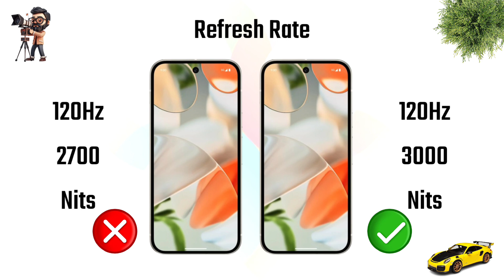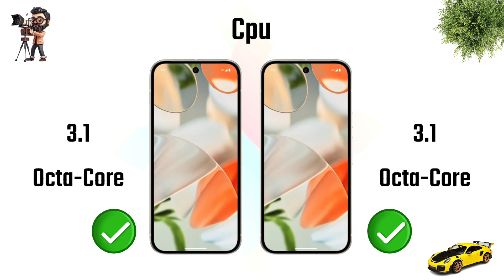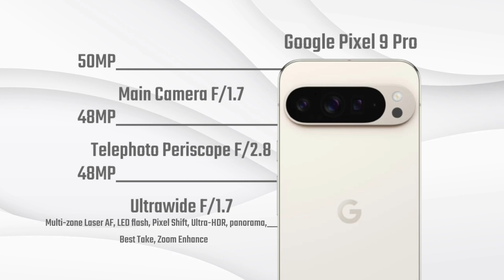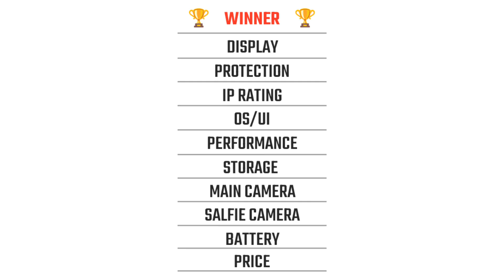Google Pixel 9 vs Google Pixel 9 Pro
Google Pixel 9 Pro vs Google Pixel 9
Cover Topic :-
Full Comparison
In Hand Fell
Display
Google Pixel 9 vs Google Pixel 9 Pro Performancs
Camera
Battery
Charging
Google Pixel 9 vs Google Pixel 9 Pro Connectivity
Price
google pixel 9 pro xl vs iphone 16 pro max google pixel 9 review
google pixel 9 pro xl unboxing
google pixel 9 pro xl review
google pixel 9 pro vs iphone 16 pro max google pixel 9 pro xl vs samsung s24 ultra google pixel 9 fold
google pixel 9 and iphone 15 comparison google pixel 9 and iphone camera test
google pixel 9 and 8
google pixel 9 pro xl vs iphone 16 pro max google pixel 9 pro xl unboxing
google pixel 9 pro vs iphone 16 pro max google pixel 9 pro xl vs samsung s24 ultra google pixel 9 pro xl vs iphone 15 pro max
google pixel 9 pro vs iphone 16 pro
google pixel 9 pro fold vs samsung fold 6 google pixel 9 pro price in bangladesh
google pixel 9 pro and
google pixel 9 pro and pro xl
google pixel 9 pro and iphone 15 pro
google pixel 9 pro and iphone 15 pro max google pixel 9 pro and 9
google pixel 9 pro android
google pixel 9 pro and iphone 15 pro camera
google pixel 9 pro and 9 pro xl difference google pixel 9 pro andro news
google pixel 9 pro android 15
google pixel 9 pro and 9 pro xl unboxing google pixel 9 pro andrea galeazzi
google pixel 9 pro and 9 pro fold
google pixel 9 pro and cons
google pixel 9 pro android authority
google pixel
Google